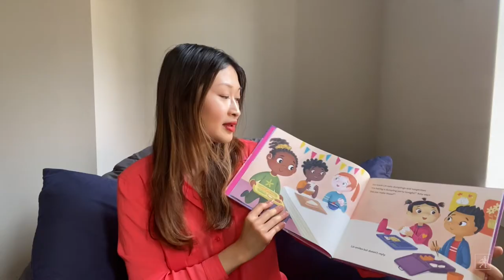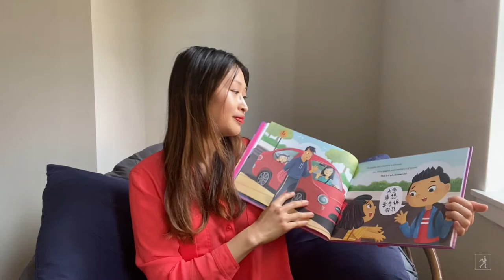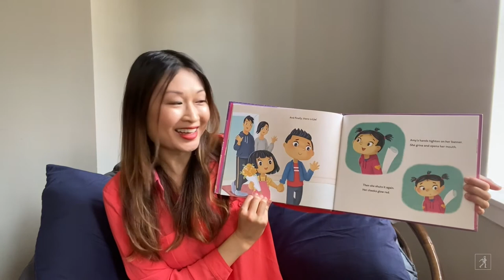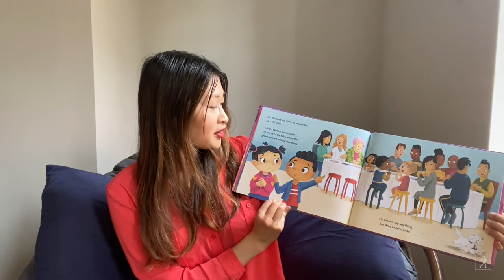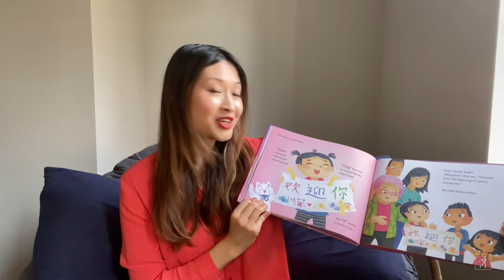Amy Wu and the Warm Welcome Read Aloud with Kat Zhang | Read & Learn with Simon Kids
Author Kat Zhang reads aloud from Amy Wu and the Warm Welcome! Amy Wu does her best to make her new classmate feel welcome in this warmhearted and playfully illustrated follow-up picture book to Amy Wu and the Perfect Bao and Amy Wu and the Patchwork Dragon.